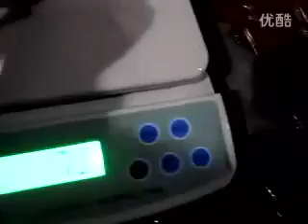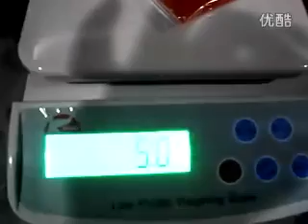Ketchup máquina de embalaje: Embalaje de la máquina